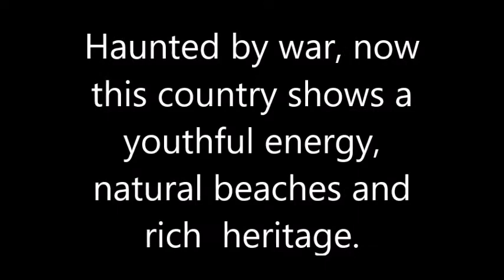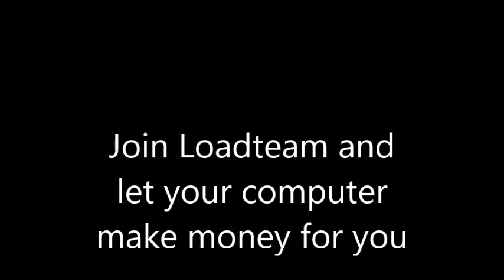LoadTeam video15- Vietnam